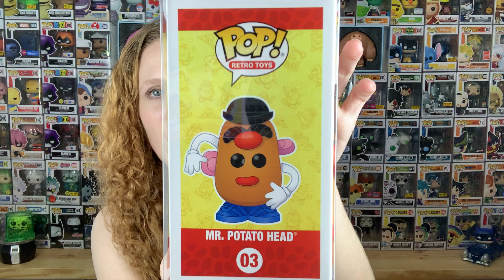LSAPC Giveaway Win & Fun Funko Pick Ups!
Check out LSAPC—